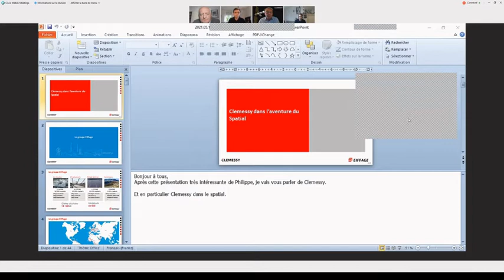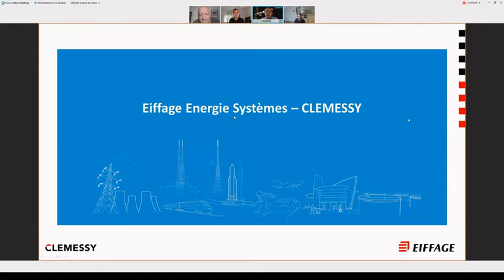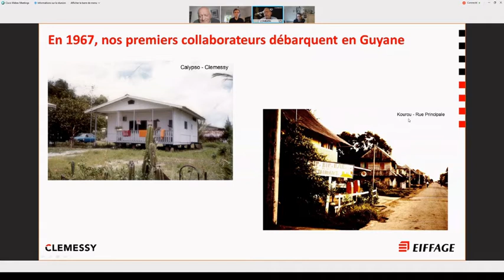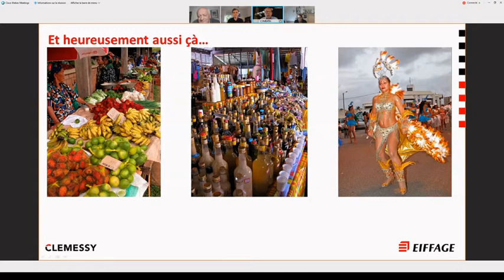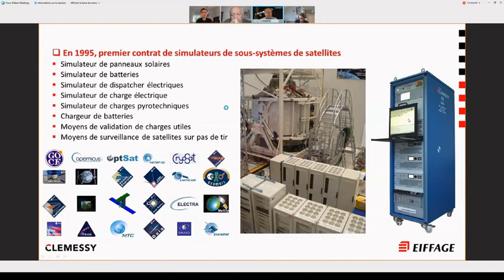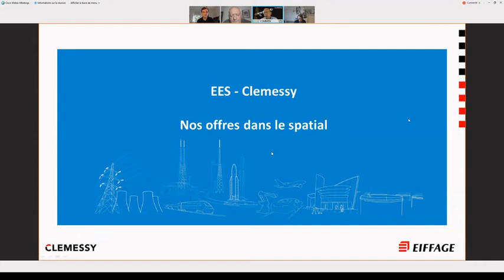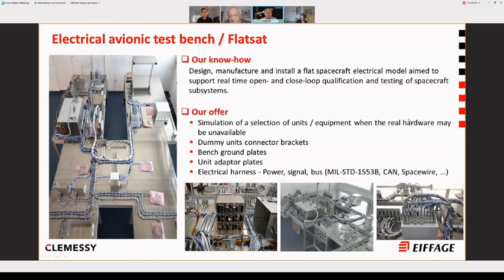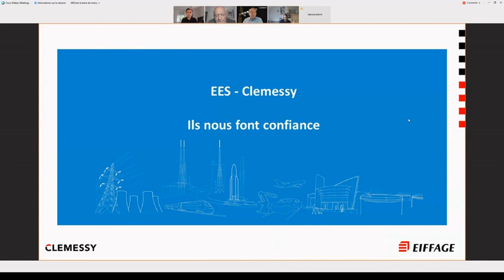Conférence 3AF Grand Est - Clemessy Mulhouse en support des lancements guyanais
Pascal Conrath, Directeur commercial des activités spatiales de Clemessy, détaille l'histoire, le présent et le futur des activités spatiales de la filiale mulhousienne d'Eiffage.